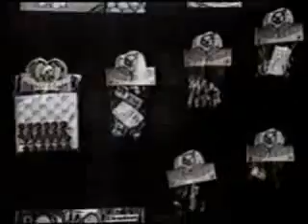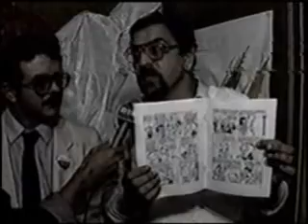Raridade Trecho Jornal RTC:Tv Cultura/SP(1986)